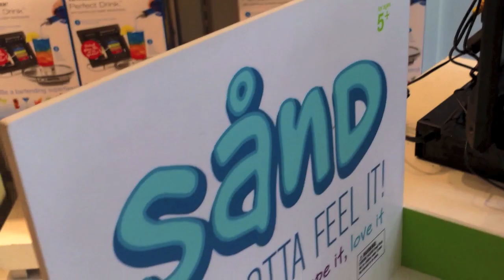Wasabi Warrior (WK 151.4) | Bratayley